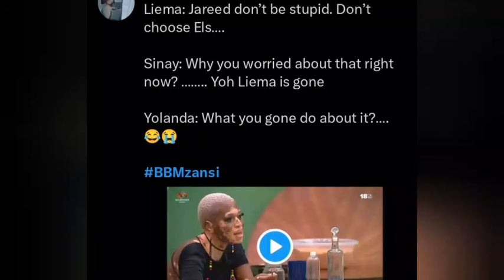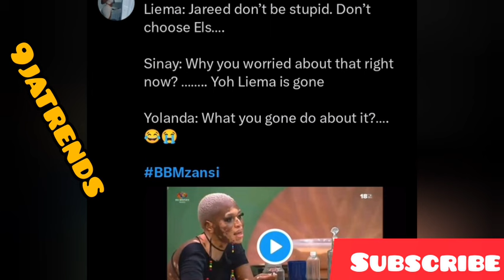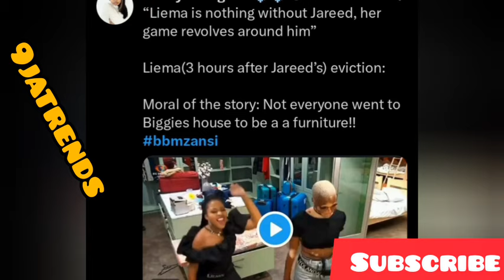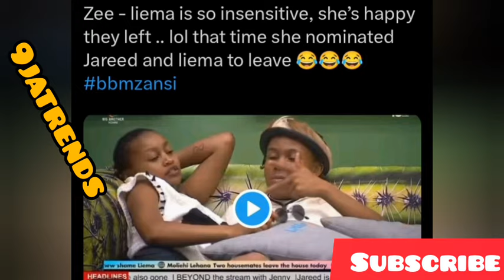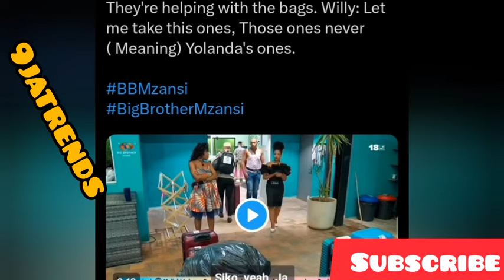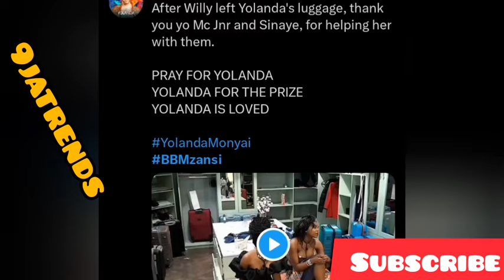Big brother Mzansi: Liema on Jareed and Els, Yolanda, Sinaye reacts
jareedbbmzansi liemabbmzansi bbmzansi Big brother Mzansi: Liema on Jareed and Els, Yolanda, Sinaye reacts